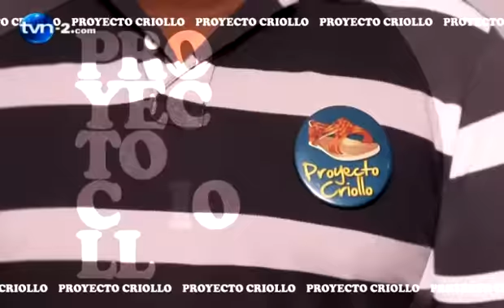Proyecto Criollo: La botastes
Parodia del comercial de la Inscripción por la Unidad PRD.  De verdad que hay ingenio y creatividad en el patio "criollo".  Todavía me estoy riendo.  12 agosto 2011.